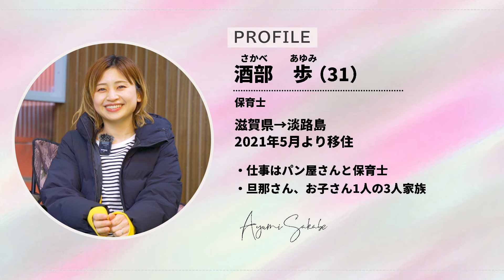子育て世代の悩み！都会か田舎か？田舎へ移住したママの本音【移住者インタビュー】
淡路島の移住者への15人連続インタビュー第7弾！

第7回目のゲストは子育て世代のあゆみさん

あゆみさんが働いているパン屋さん【サンハート】

28歳(♂)のあわぢ暮らしと申します。

自分達が淡路島に移住して幸せに生きている感覚を広めたい！
という思いで動画をUPをしております！

不動産会社「あわらいふ」を設立し、移住したい方へ物件紹介や、移住相談をうけたりしています！
淡路島での暮らしに興味がある方はお気軽にメッセージください！

2019年10月に淡路島に「家なし、仕事なし、知り合いなし」でホームレス移住してきました。
沢山の人にお世話になり、大好きになった淡路島の魅力を伝えたくてYouTubeでの発信をしています！

東京都八王子市の同級生「タケ」と「ホッタ」で明るく頑張ってます！

◇淡路島の魅力
◇移住に役立つ情報
◇古民家情報
◇若者の挑戦
◇思いついた楽しそうな企画

など、楽しんでいただけるコンテンツを発信できればと思います。

淡路島が好きな方、移住に興味のある方、田舎が好きな方、
ぜひ見ていってください(^o^)

☆☆あわぢ暮らしがショート動画でアナタのお店・イベントを発信☆☆

▽僕らが開業している不動産
・「移住を支える」あわらいふ不動産のInstagram

あわぢ暮らし発！！　タケ出版の淡路島移住に関する本が販売中！
ぜひ読んでください！
【よそ者でバカ者で若者の僕が地方留学で見つけた夢の叶え方】